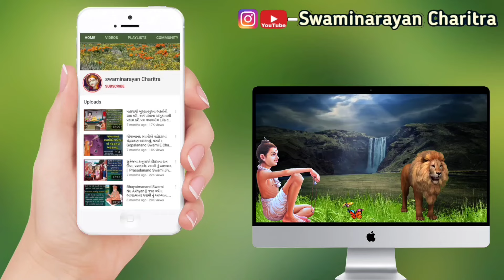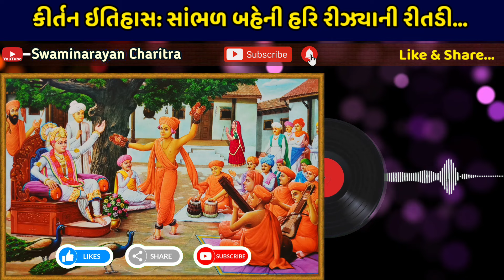કીર્તન ઇતિહાસ: સાંભળ બહેની હરિ રીઝ્યાની રીતડી | Sambhal Baheni Hari Rijyani Ritdi | Kirtan History